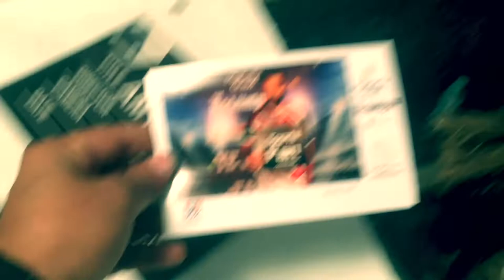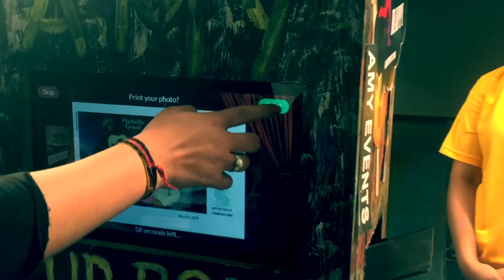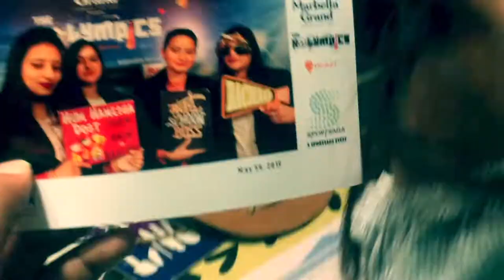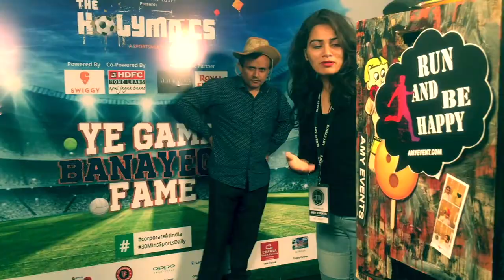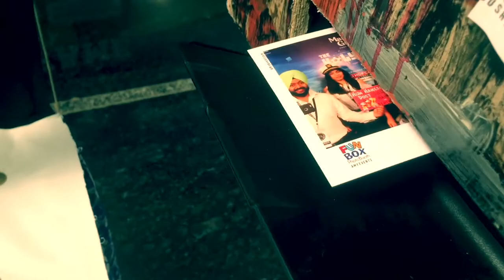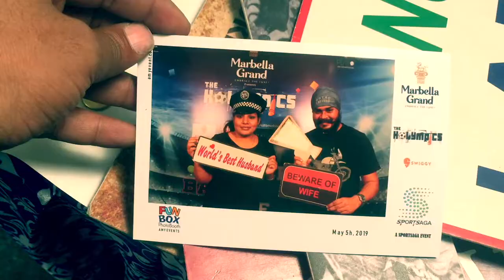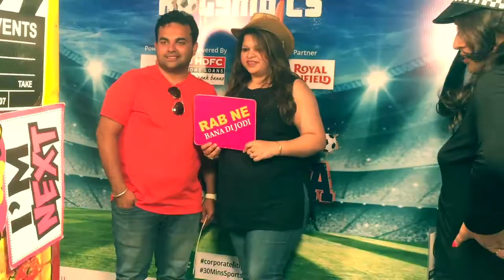Best Photo Booth Party Ideas || Annual Sports Meet Great Ideas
builders in mohali. amyevents mud events mudevents Awards Corporate Events Marketing Photo_Booth Regions School_Balls Tips Video Weddings Services #Photo Booth
shimla images in summer
unique themes for annual day
Top Corporate Annual Day Celebration Ideas and Activities
corporate annual day programme list
Annual Day Themes
around the world theme for annual day
Annual sports day celebrated
catchy title for annual day
How do you celebrate Sports Day?
sports photo booth frame
Big Dot of Happiness Sports Party - Photo Booth
props for sports day
Sports Party - Photo Booth Props
Page navigation
Which day is celebrated sports day?
photo booth ideas for birthday party
Photo Booth - Birthday Party Supplies
birthday party photo booth rentals

photo booth for birthday party

photo booth frame

party photo booth for sale

photo booth props shop near me
How much is it to rent a photo booth for a party?

How do you make a photo booth for a party?
momente wedding planners
quirky photo booth ideas

 Best Photo Booth Backdrophat can I use as a backdrop for photos?

How do you make a good backdrop?

How do you make a photo booth out of PVC pipe?
wedding photo booth backdrop ideas
photo booth backdrop

photo backdrop ideas for parties
photo booth for sale
Photo Booths For Sale | Affordable & Portable
legacy photo booth

complete photo booth

rba photo booth

selfie station photo booth for sale

photo booth equipment rental

photo booth parts

salsa photo booth

Page navigation
diy photo booth backdrop frame

photo booth on rent in delhi

instant photo booth

photo booth in india

photo booth for wedding chennai

Page navigation
photo booth backdrop stand

photo booth background images

photo booth ideas for school

diy photo booth backdrop wedding

photo booth backdrop design

Page navigation
photo booth themes

beach wedding photo booth ideas

unusual photo booth props

photo booth innovation

photo booth quotes for wedding

photo booth shaadisaga

Page navigation
wedding planners in mumbai job

wedding planner website

wedding planners in navi mumbai

event planner near me

wedding planners in thane

wedding planner course

wedding planners in pune
What's needed for a photo booth?

How much is the magic mirror photo booth?
photo booth props near me

Page navigation
Why do we celebrate National Sports Day?

How do schools celebrate National Sports Day?
udaan theme for annual function
How do you celebrate an annual day?

How do you plan an annual school function?

What is the theme of annual day?
sports day celebration in preschool

sports day celebration in college

sports day celebration ideas

sports day celebration essay

annual sports day 2019

annual sports day programme list

importance of sports day celebration in school

annual sports day programme list pdf

How do you make an office Christmas party fun?
procedures of conducting the annual day in the school
Annual Day celebration Ideas for Schools | Party Ideas
names for kindergarten annual day
Some Themes for Annual Function
kindergarten annual function ideas